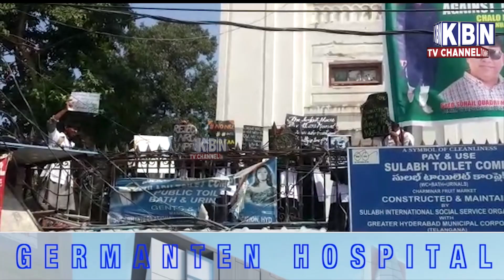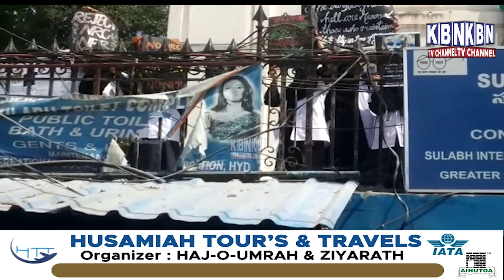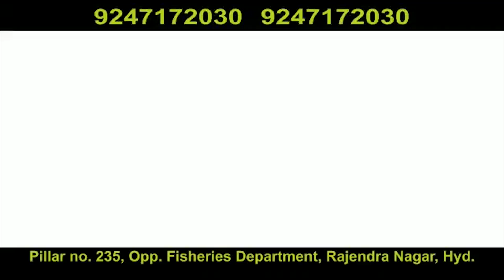Nizamia Tibbi College students protest Against CAA,NPR, Since 33 Days at Charminar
Nizamia Tibbi College students protest Against CAA,NPR, Since 33 Days at Charminar|Hyderabad|Must Watch|KBN URDU NEWS CHANNEL HYD|For More Watch at